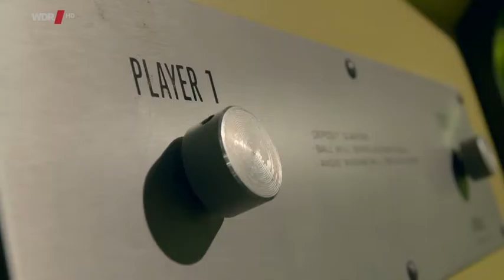NEWW!! ✛ DOKU DEUTSCH 2016 ✛ European Sports League ESL: Aufstieg des eSports ✛